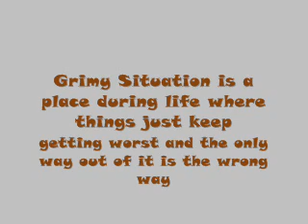Jimmy Snakes Grimy Situations